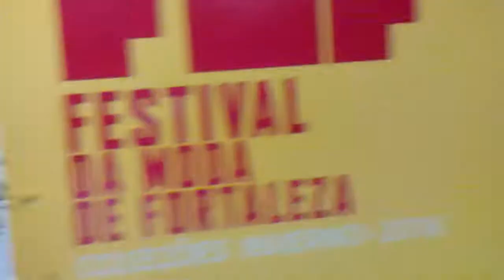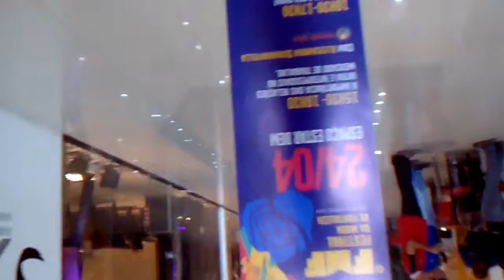Festival moda Maraponga